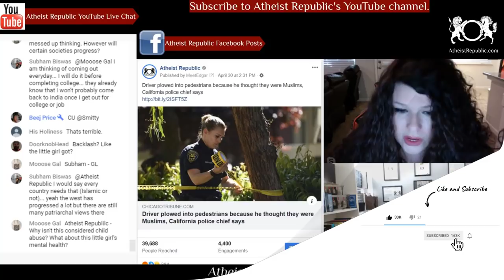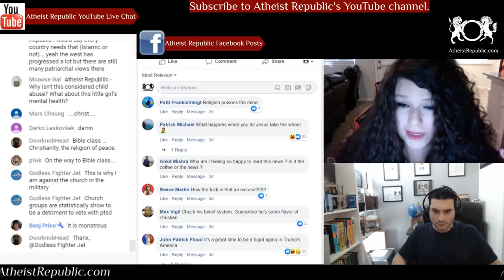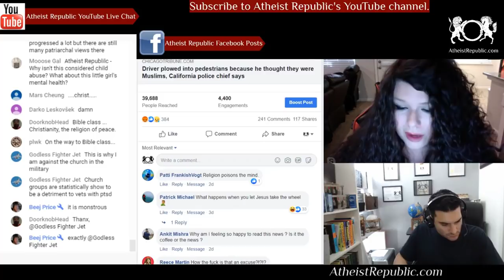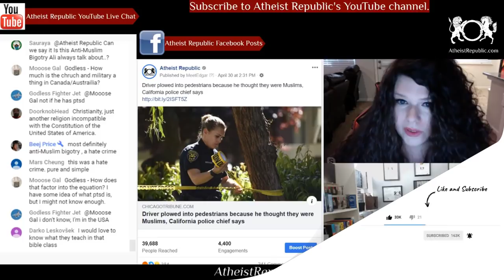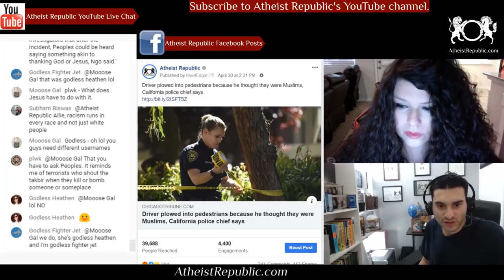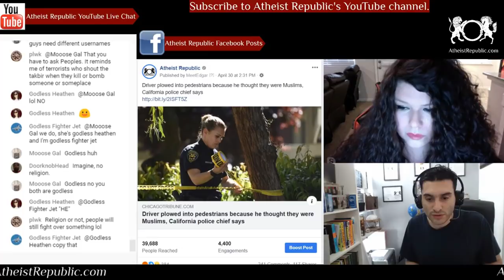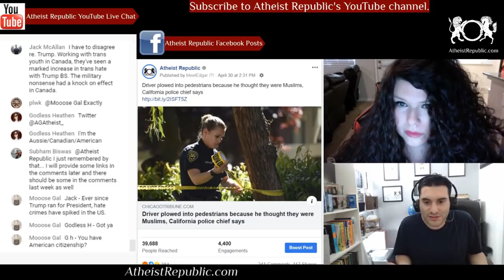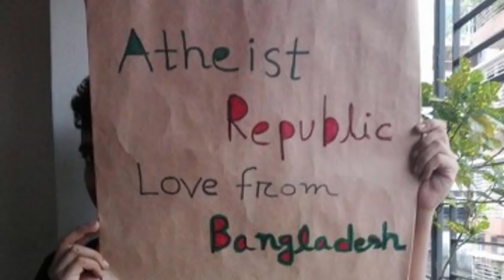California Driver Plowed into Pedestrians Thinking They Were Muslims 😞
Isaiah Joel Peoples, an Iraq War veteran, deliberately drove into a group of pedestrians because he thought some of the people were Muslim. He faces eight counts of attempted murder for injuring eight people. The most seriously injured is a 13-year-old Sunnyvale girl of South Asian descent who is in a coma with severe brain trauma. He was on his way to a Bible class when he drove into a group of men, women, and children.

Source: Driver plowed into pedestrians because he thought they were Muslims, California police chief says